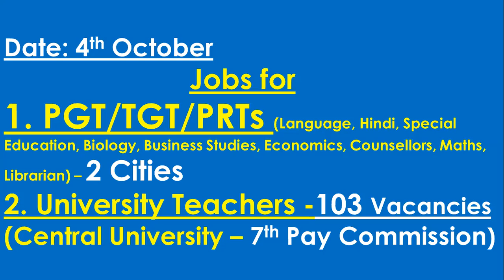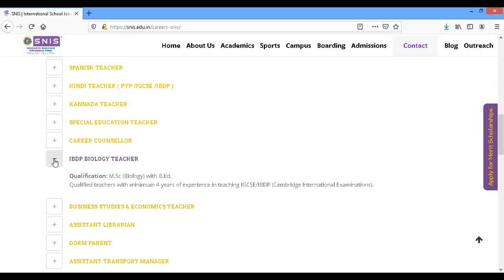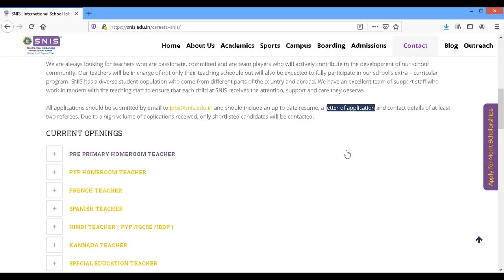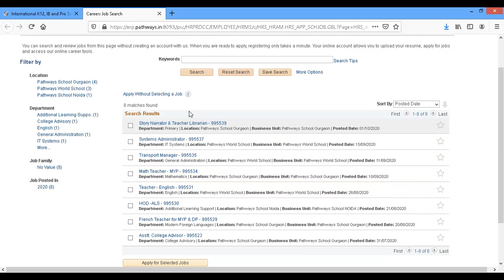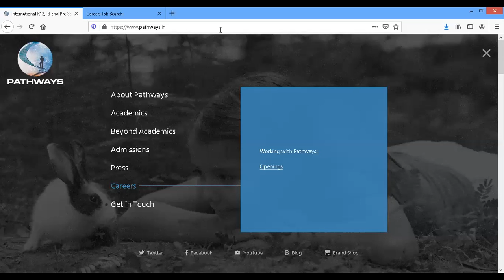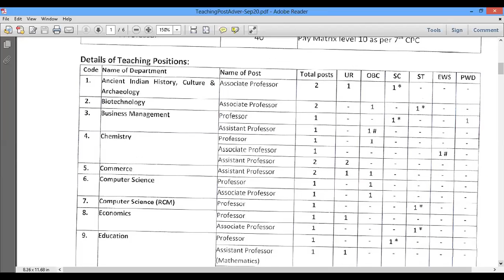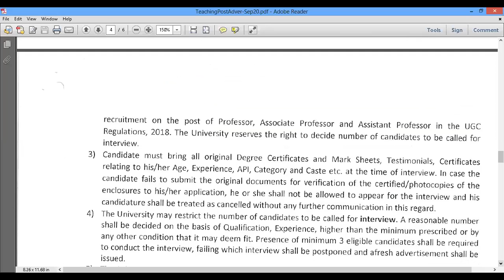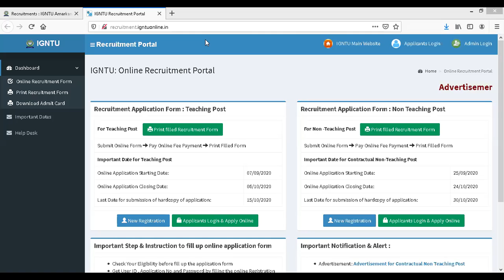Jobs for PGT/TGT/PRTs and Central University teachers - 7th Pay Salaries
4th October: Jobs for PGT/TGT/PRTs and Central University teachers - 7th Pay Salaries. Vacancies for School teachers and Assistant Professors in Language, Hindi, Special Education, Biology, Business Studies, Economics, Counsellors, Maths, Librarian, History, Arts, Commerce, Management, engineering, Economics, English, subjects in Delhi, Gurgaon, Haryana, Ghaziabad, Faridabad, Noida, Uttar Pradesh, Bangalore, Karnataka, Chandigarh, Punjab, Madhya Pradesh, Andhra Pradesh Etc..